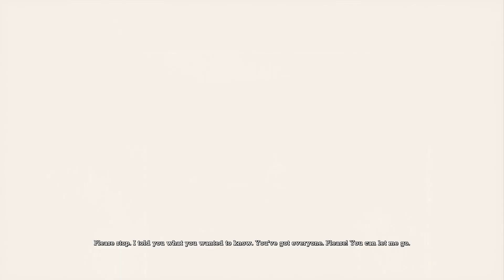Pursuit of the Joker's Titan production plan - 7/10